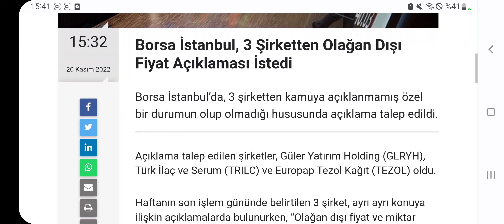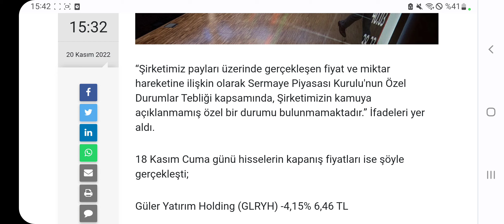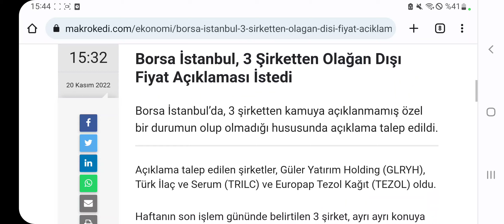3 Şirketten Olağan Dışı Fiyat Açıklaması Geldi! İşte ayrıntılar...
Hisselerde büyük değişim ve oynaklık olunca Borsa İstanbul şirketlerden açıklanmayan bir durum olup olmadığı sorusuna cevap geldi.. işte detaylar...
2 ŞİRKETİN HALKA ARZI SPK TARAFINDAN KABUL EDİLDİ!